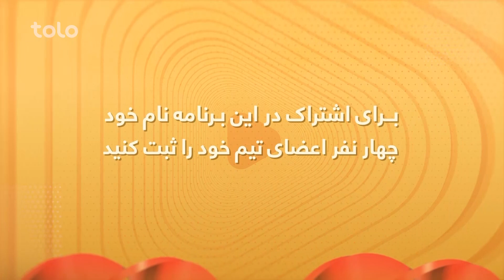Talash - Season 01 - Episode 03 | تلاش - فصل اول - قسمت سوم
برنامه جذاب و دیدنی تلاش با بازی های جالب و دیدنی.